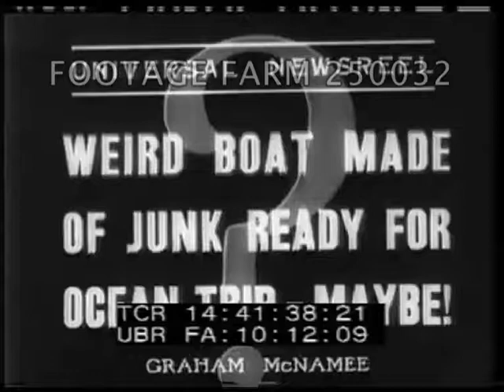Weird Boat Made Of Junk - 250032-47 | Footage Farm Ltd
Title.
14:41:47  LS Boat on trailer or w/ wheels on gravel beach next to ocean.  MCU Black man up onto top of cabin, CU pointing to rivets on metal.  Stands on top & turns funnel like disc (light?).
14:42:07  CU of propellor turning.  Inside cabin, man pumping handle, propellor turning.
14:42:17  LS of boat & people looking at it.
Oddities; 1936 Transportation; Beachcomber;